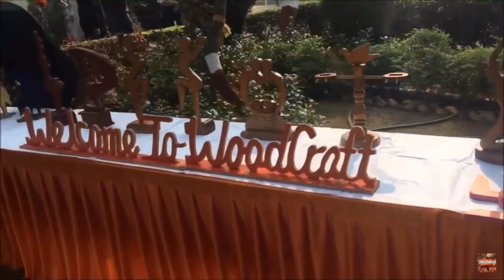Vlog Birla Public School, Pilani | 75th Annual Day | Platinum Jubilee | Prashant Chaudhary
My first ever vlog video of my school, Birla Public School on the occasion of 75th anniversary of BPS(Platinum Jubilee).
Annual day(25/11/2019) and Old boys day(26/11/2019)